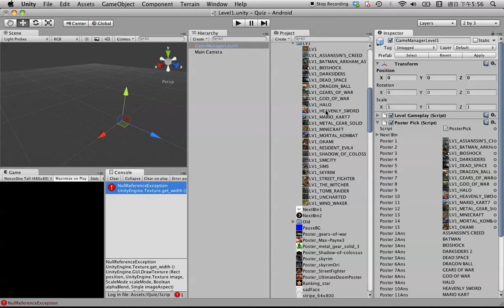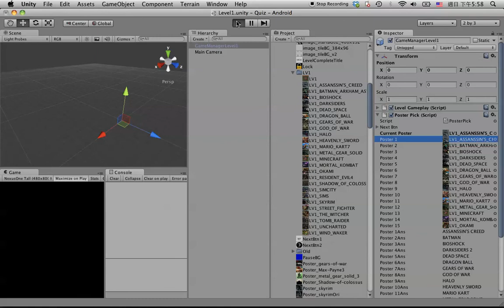Solutions for NullReferenceException UnityEngine.Texture.get_width()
⬇️ Check these Unity Packages To Boost Up Your Game Making Power! ⬇️
►Developers are buying these packages for a reason